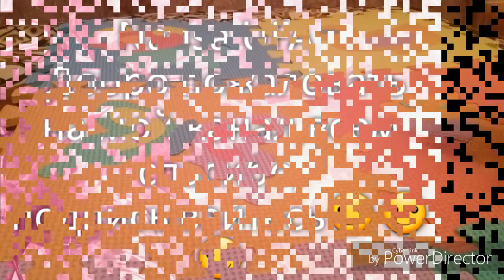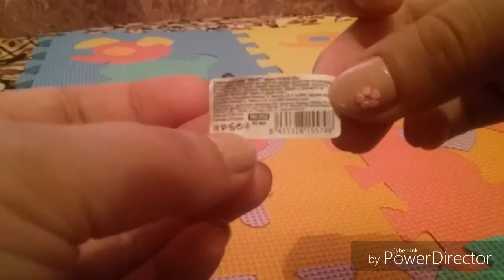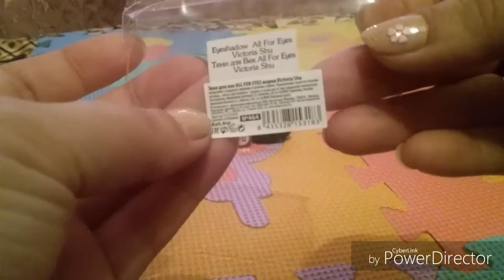Покупка бюджетной декоративной косметики ☺☺☺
Матирующий тональный крем 302 ,Victoria Shuttle -210 руб.
Консиллер 102 -ART-VISAGE -133 руб.
Тени для век 464 -Victoria Shu  -197 руб.
Тени для век 465-Victoria Shu - 197 руб.
Кисть для нанесение  тонального крема VALORI - 99 руб.
Супер-сушка "Умная эмаль"-109 руб.
SEVERINA-ГЕЛЬ для удаления кутикулы -120 руб
Rexona Комфорт льна -124 руб.